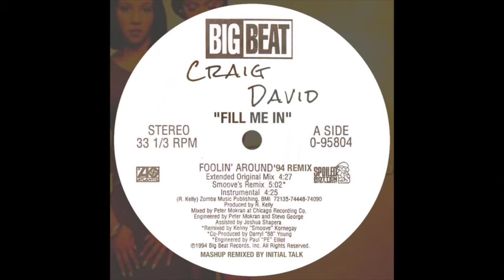Craig David - Fill Me In (Foolin' Around '94 Remix)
craig david fill me in remix // craig david x changing faces // fill me in x foolin' around

Following My Intuition Signed Sealed Delivered When the Bassline Drops with Big Narstie Nothing Like This with Blonde Who Am I Katy B featuring Craig David and Major Lazer r. kelly aaliyah sparkle n-phase ex-girlfriend 16